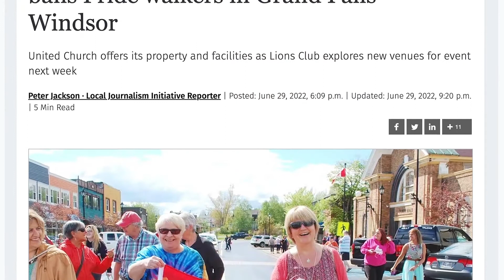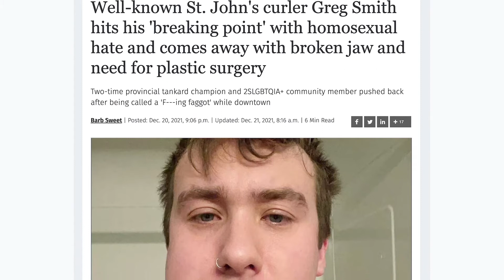NAPE Union Pride - Part 1